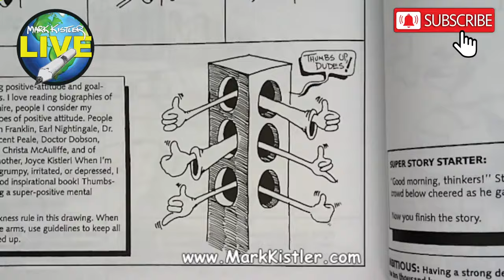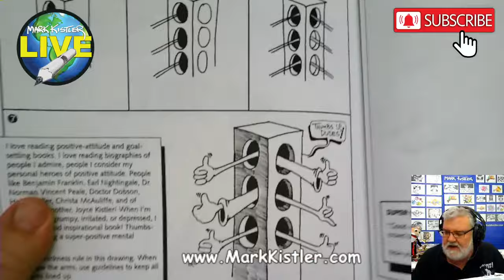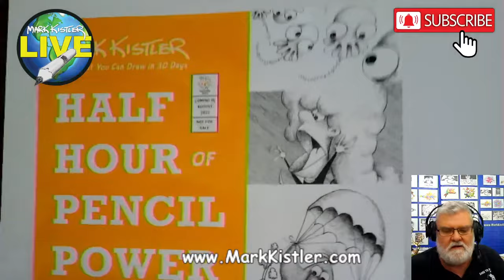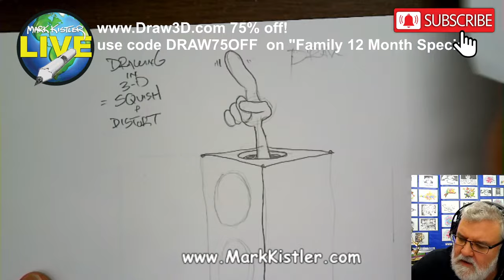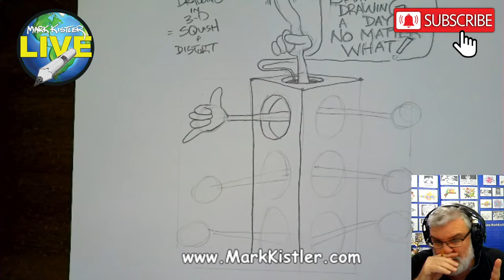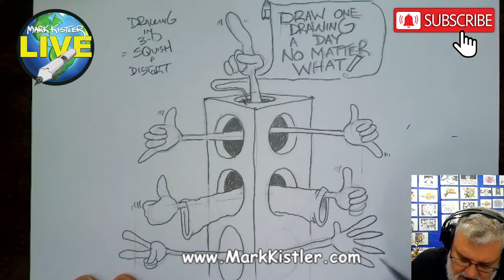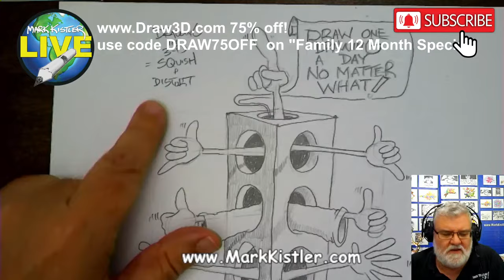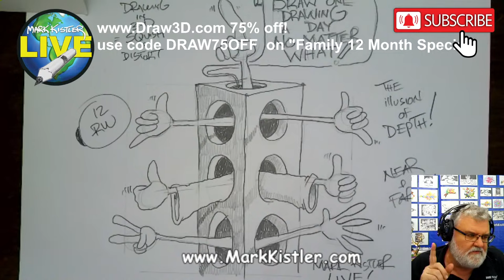Mark Kistler LIVE! Episode 99: Let's draw the "Thumbs Up Tower!"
Grab your sketchpad and pencil, it's time to draw in 3-D with ME! Wahoooo

To watch a fun 11 minute information video about my wonderful in-person school assemblies